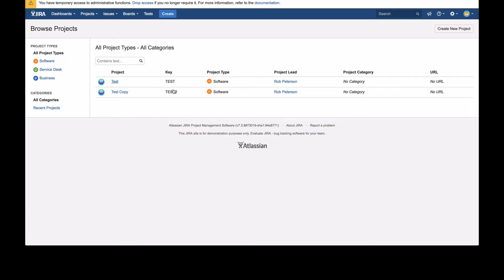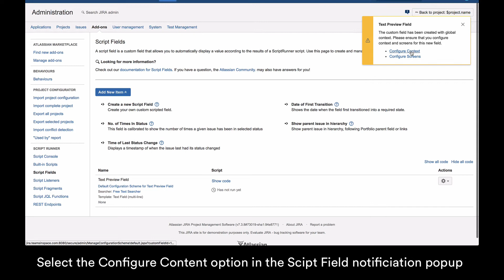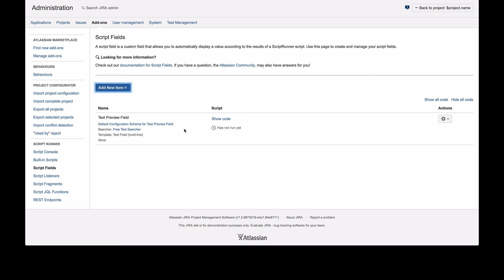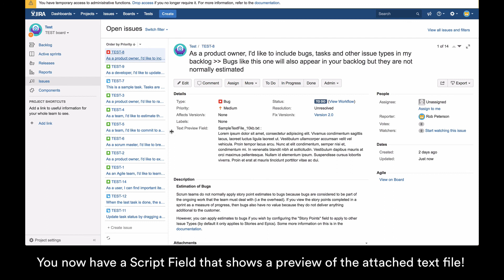How-to: Create your own Scripted Field in ScriptRunner for Jira Server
In this video we will create a Text File Preview Field that will show preview text of an uploaded text file in your Issue. New to ScriptRunner? Head to the Atlassian marketplace to find out more about ScriptRunner for JIRA and get your free 30 day trial